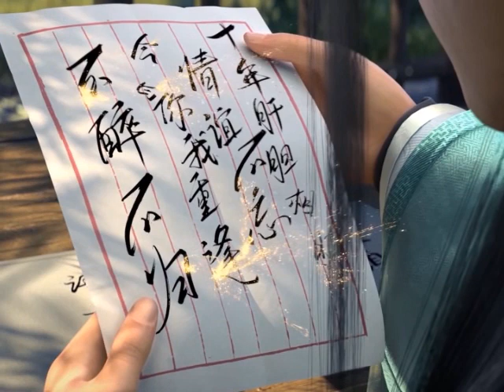มหายุทธทลายสวรรค์ ตอนที่163